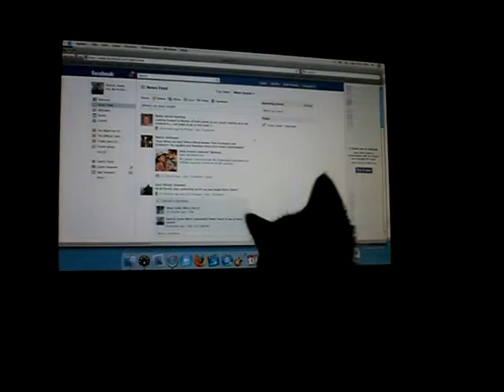Calvin cursor.MOV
Calvin chasing the cursor as if it was a bug.